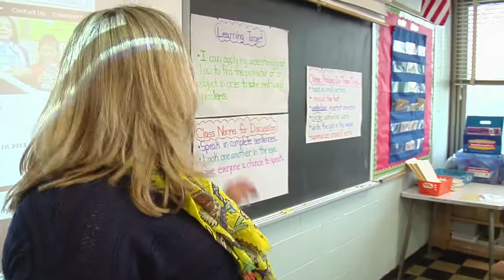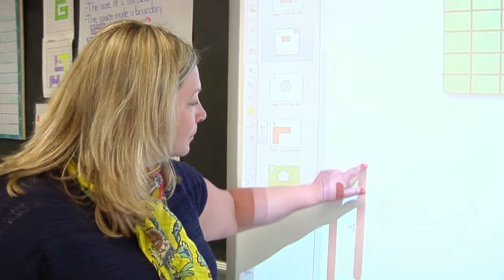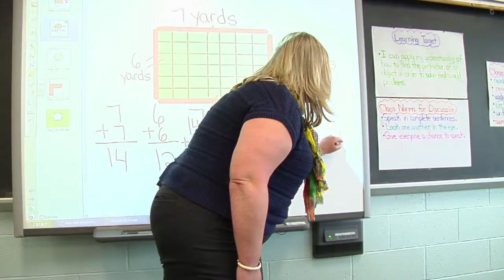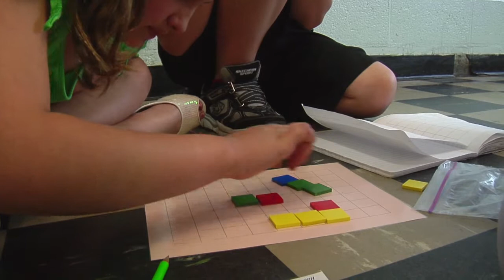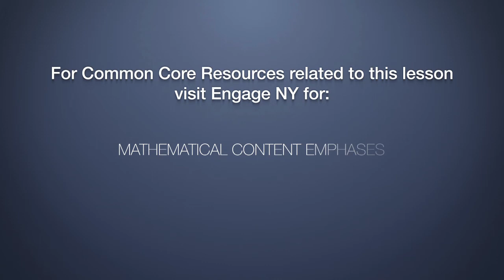Grade 3 Math Perimeter 3 MD 8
This Mathematics Common Core video features third grade students from John F. Kennedy Intermediate School located in Deer Park, Long Island. The lesson demonstrates Focus Standard 3.MD.8: Solve real world problems involving perimeters of polygons, including finding the perimeter given the side lengths and finding an unknown side length, and exhibiting rectangles with the same perimeter and different areas or with the same area and different perimeters and asks students to solve for perimeter using real-world problems.